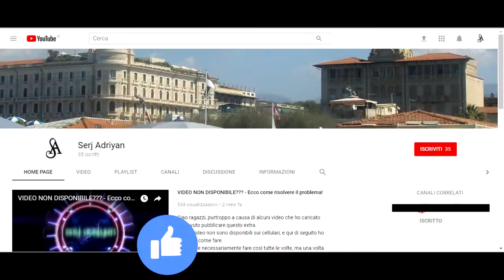Uncharted: L'eredità perduta capitolo 6: Il custode - Gameplay PS4